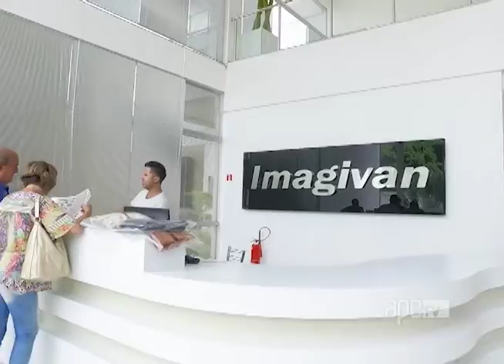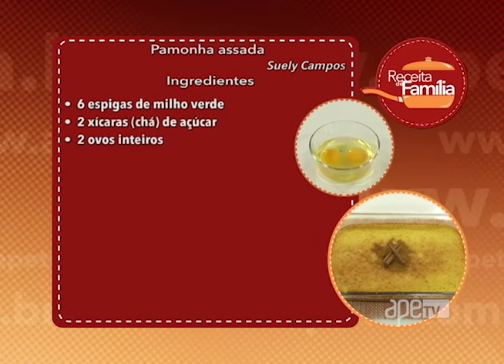ApêTV 18/02/17 na íntegra